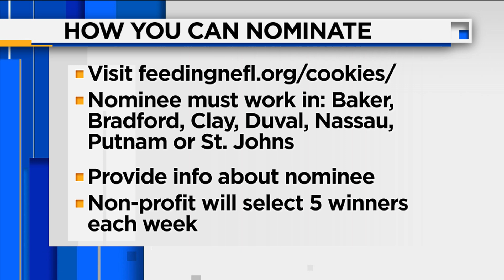A local program is delivering sweet treats to local heroes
Susan King, President and CEO of Feeding Northeast Florida, is here today to tell us more about this program, and how you can nominate people in your life to receive a special delivery.